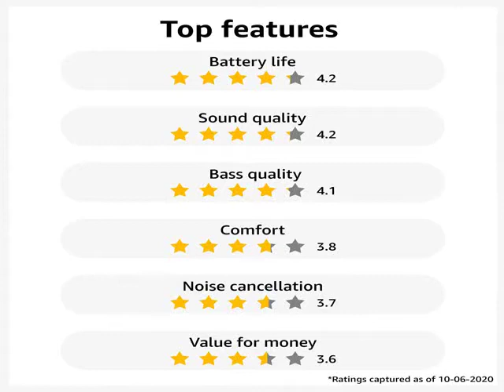Boat Rockerz 450 Wireless Bluetooth Headphone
Check Out "Boat Rockerz 450 Wireless Bluetooth Headphone with Up to 8H Playback, Adaptive Lightweight Design, Immersive Audio, Easy Access Controls and Dual Mode Compatibility (Luscious Black)"